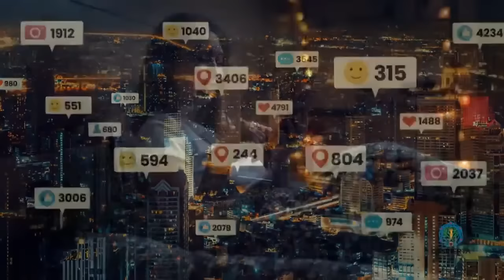EQUILIBRIO, ALINEACIÓN CON LA LUZ con Nieves Martínez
¿Estas equilibrado y en armonía interna?¿Porque es importante en estos momentos alinearse con la luz? Conoce si te has olvidado de ti y como resurgir de tus cenizas, tips imperdibles
Te contare  todo aquí bella alma
Valiosisima Información, Acompañame, te veo

Gira América 2024 Jau R'Same y Nieves Martínez.
-Curso de Sanación Avanzada y Expansión del Ser
-Curso Método DesFases y MultiDesfases y aplicaciones desde el Ser
Cancún (Mexico), Lima (Perú) y Montevideo (Uruguay)

Gracias infinitas